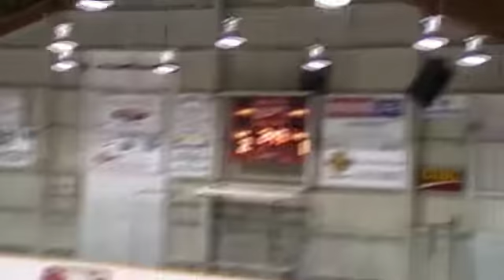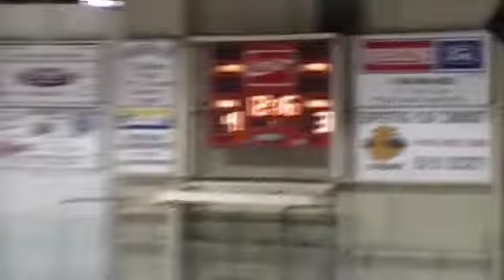Atom Timberwolves vs Fraser Laken - Part1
Timberwolves vs Fraser Lake January 2013 1/2